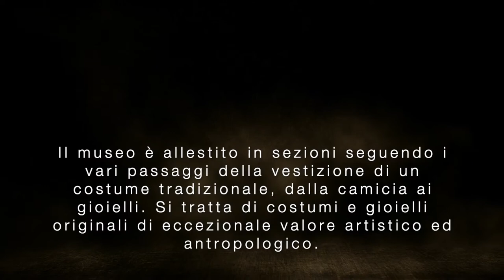MUSEC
Costumi tradizioni e usanze di un Molise antico - La collezione Scasserra che si mostra al mondo.

Se desideri conoscere tutte le novità e gli aggiornamenti sui luoghi della cultura in Molise puoi seguirci su: